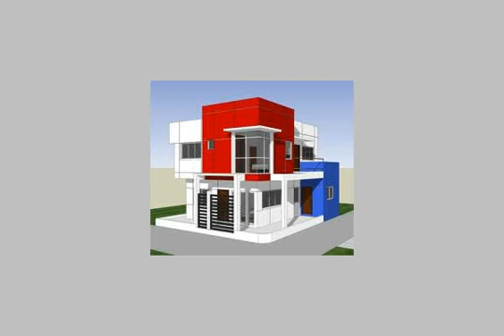Apartment For Rent In Miami Alexandria - mlseg.com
Apartment For Rent In Miami Alexandria شقه للايجار 150 متر ب 2500 جنيه بميامى 3 غرفه 2 ريسيبشن الدور الرابع تشطيب سوبر لوكس للاستعلام الاتصال بمجموعه كنوزالعقاريه - - - ميامى - Egypt Real Estate | Alexandria | Miami | Apartment For Rent